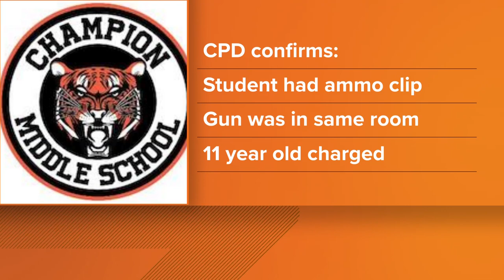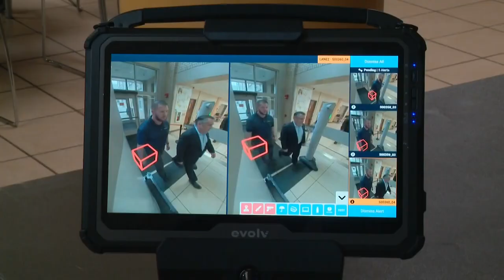Police: 11-year-old charged after gun, ammo clip found inside Columbus middle school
An 11-year-old boy is accused of being in possession of an ammunition clip at a middle school in the King-Lincoln Bronzeville neighborhood.